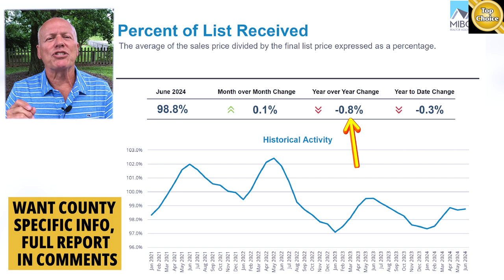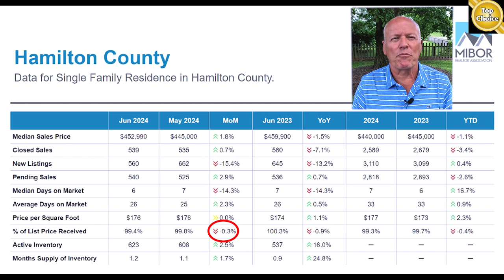Housing Market 2024: Key Takeaways That You Need To Know To Win In This Market!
Housing numbers are in for Central Indiana Whether you are looking to buy or sell, tune in to hear the KEY TAKEAWAYS to win in this market!

00:00 Housing Market 2024
00:45 Housing Market in Hamilton County Indiana
01:15 Takeaways from Today's Housing Market Update
02:49 Outro

If you want to know everything about living in Greater Indianapolis Indiana and the surrounding areas, then subscribe for notifications so you can be the first to know about the current market in Greater Indianapolis Indiana.